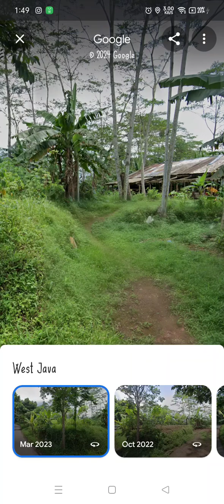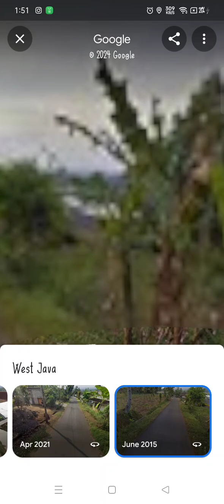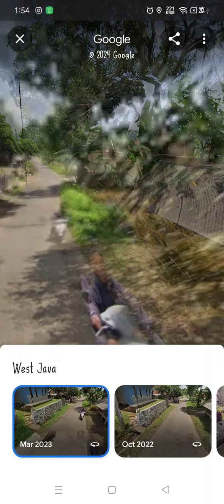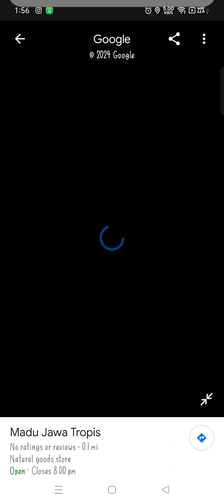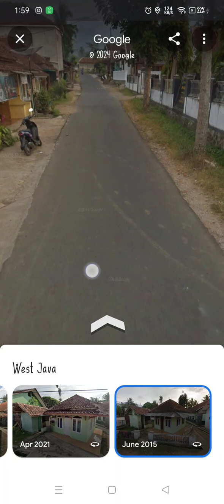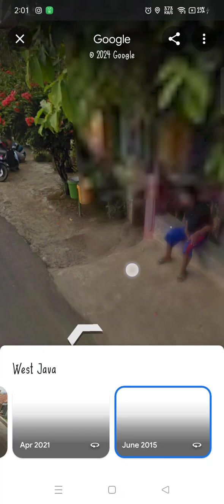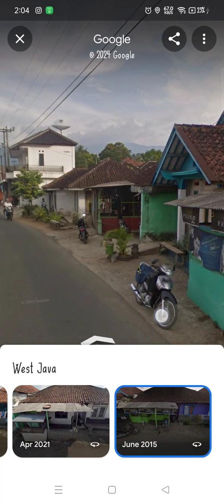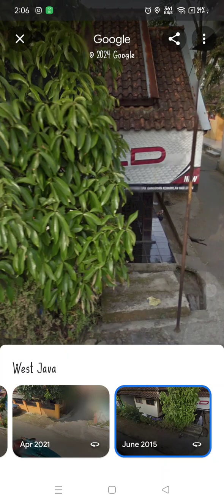cara melihat pemandangan di gugel map